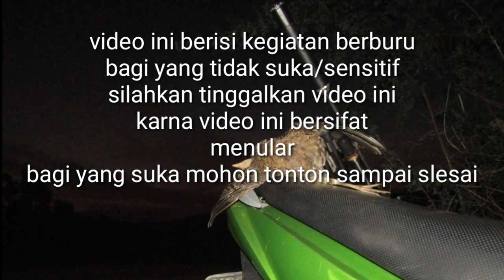Berburu ayam hutan part, 18, akibat terburu-buru hampir saja gagal panen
Oke guys
trimakasih telah klik video ini

Tonton juga ayam hutan part sebelumnya

Trimakasih lagi
Salam satu laras
Salam pemburu cakar